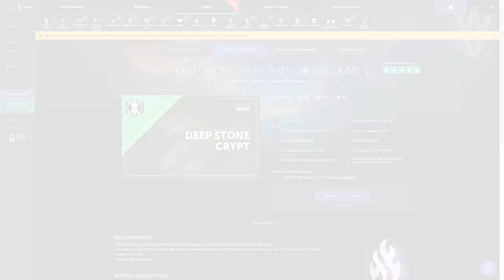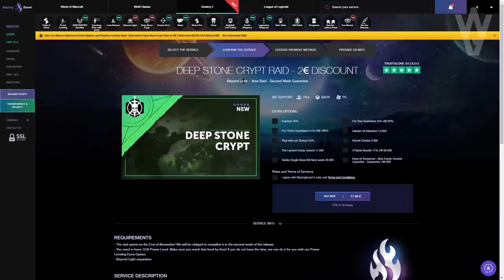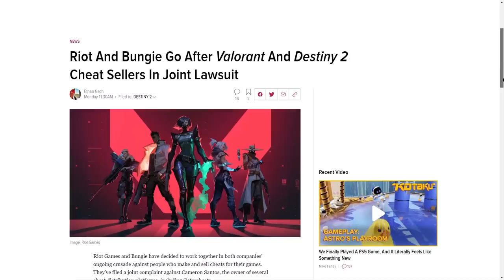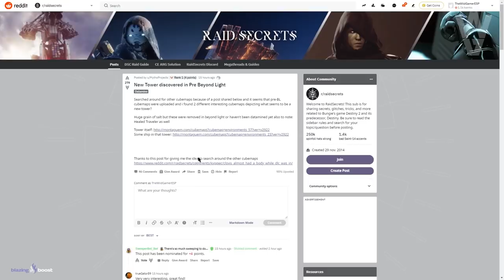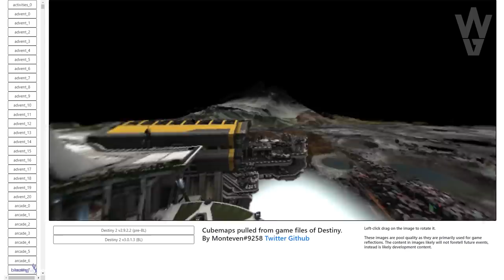"ASÍ ES LA NUEVA TORRE!" EXOTICO SECRETO! CLOVIS CON CUERPO! FIN DE TEMPORADA y MÁS! | Destiny 2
2️⃣Reaccionar a la historia fijada en la bio
⏰Finaliza el 18 de Enero a las 19:00
¡Mucha Suerte!💖🤗

► ¡Sígueme!
• Accesorios Gaming 10% dto. Código wildgamer
► Fuentes de información mencionadas en el video:
► Comunidad de PS4: TheWildGamers
► Videos que pueden interesarte:
• POR FIN! BUNGIE SE UNE CON RIOT GAMES! GRAN DEMANDA CONTRA HACKERS y CHETERS! | Destiny 2
• "MISION FINAL" INMINENTE! TODO LO NUEVO! PORTATIL! PUERTA SECRETA! NAVE DEL VIAJERO Y MÁS! Destiny 2
• HAZ ESTO! FARMEA EXOTICOS y MATERIALES! FÁCIL! OCASO UNO MÁS DE LA CAMADA en GRAN MAESTRO! Destiny 2
► LOS MIEMBROS DE CANAL MÁS EXCEPCIONALES!
• Richy